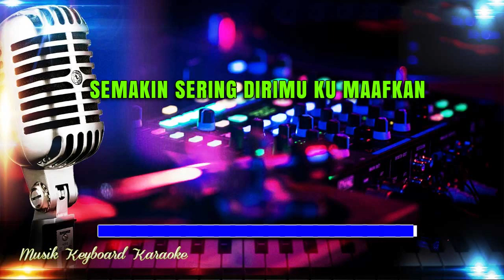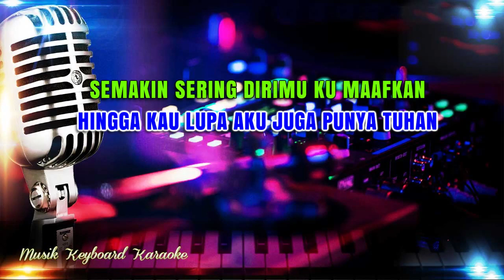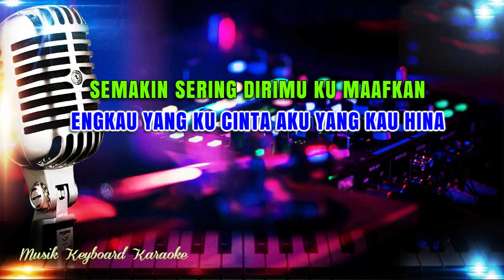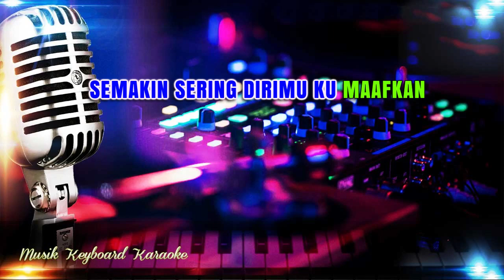Kebencian - Imam S Arifin Karaoke Tanpa Vokal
Karaoke Lirik Tanpa Vokal Kebencian Imam S Arifin